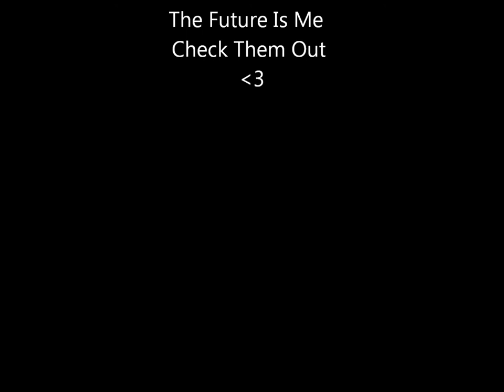The Future Is Me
Again, I have no life so I made this. Enjoy and check these dudes out.